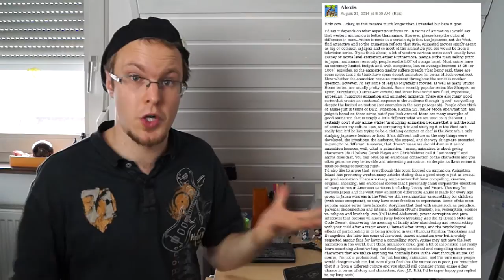Talkback: Wage fixing cartel, H.264 gamma bug, Anime, Movie trailers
Once again we have a closer look at all the comments, discussions, questions and tips that you guys left under our videos. What did you guys think about the wage fixing cartel, the "generic" Disney Style and the Anime way of animation? Find out alongside with some great hints about the H.264 gamma bug and a trick to save some space when archiving your image sequences.